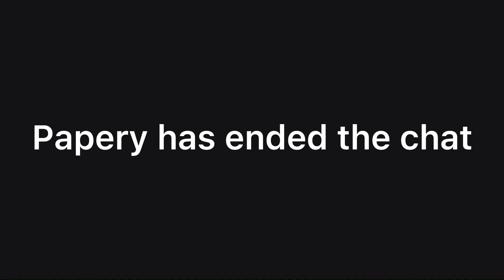Glitchy Kid {meme} =]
Ft. @paeperee-shikk @JacxLMAO-real Ringi So Nothing Bye Pibby and expunged animations